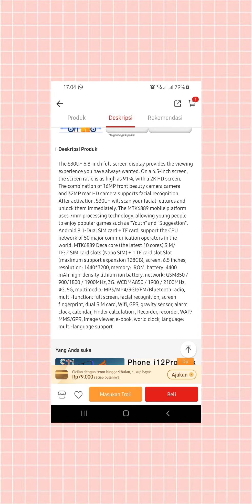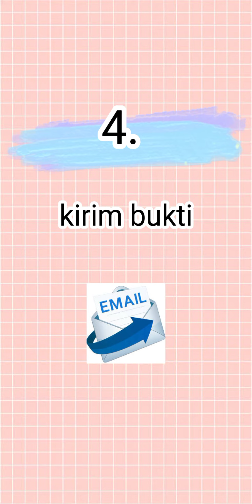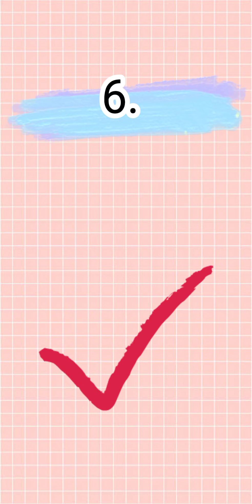CARA RETUR BARANG DI AKULAKU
Hallo semua.

hari ini saya sharing pengalaman retur barang di applikasi akulaku, harus banyak bersbar ya sampai konfirmasi terakhir dari akulaku 👍🏻

Jika butuh informasi lebih lanjut, bisa tulis di komentar.